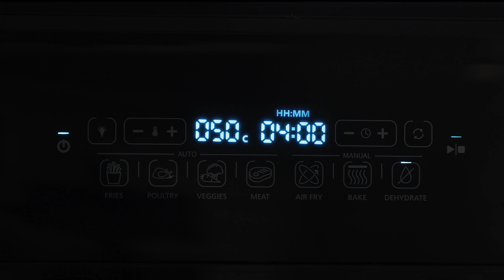The All-New OSTER 4-in-1 Air Fryer Oven - It's More Than an Air Fryer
Experience the easiest home cooking with the NEW 4-in-1 Air Fryer Oven 😍

More than a regular air fryer, OSTER's newest addition has FOUR preset functions for Fries, Poultry, Veggies and Meat!

Cook at the press of a button.

Also available at Lazada, Shopee, Zalora and BeautyMNL